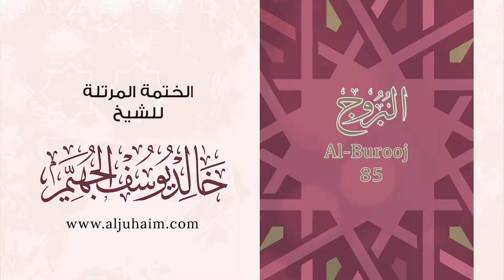سورة البروج بصوت جميل جدآ يشرح القلب _القارئ خالد الجهيم